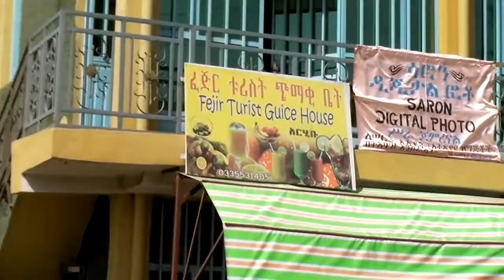Bati, Etiopia (2011)